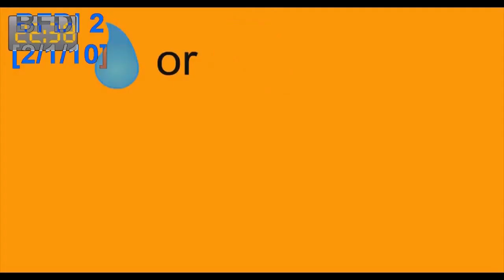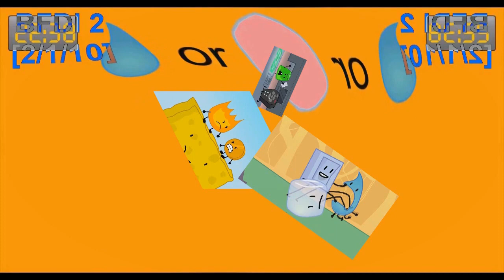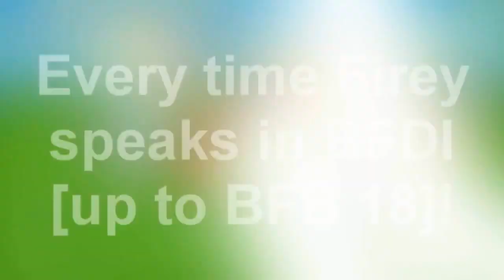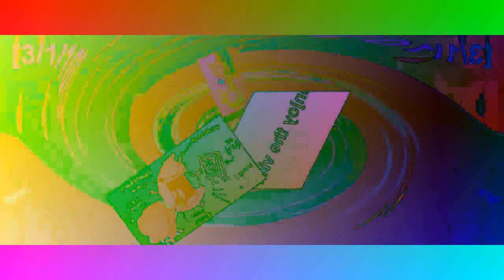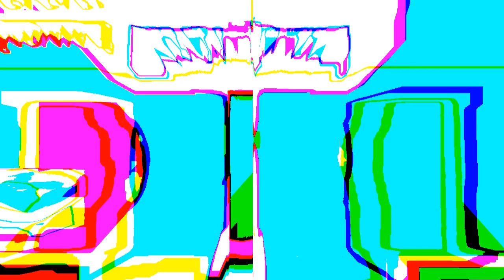Veg Replace Tennis Every time FIREY spoke in BFDI! Evolution of Firey's voice Rounds